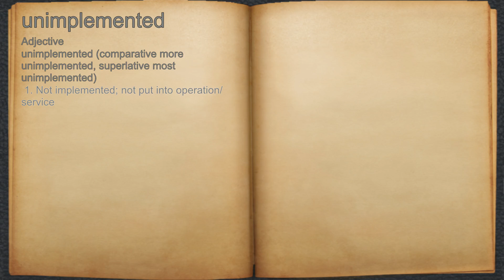What does unimplemented mean?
A spoken definition of unimplemented.

Intro Sound:
Typewriter - Tamskp